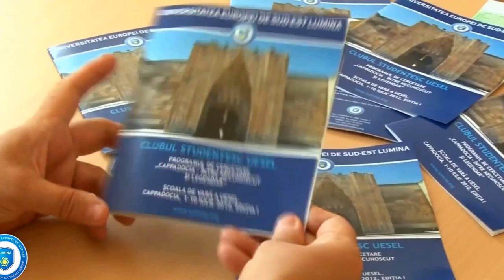The University of South East Europe and Bucharest 1080p